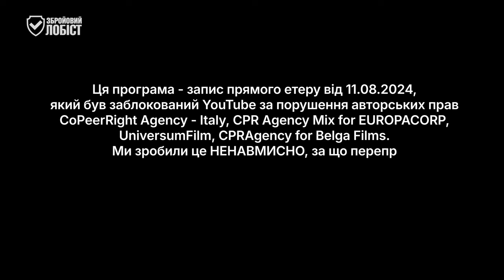ЯК ВПЛИНУТИ НА ПОЛІТИКІВ: УРОКИ МІС СЛОУН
Чому політики не виконують обіцянки і не хочуть служити суспільним інтересам та як можна заподіювати бажані зміни, або зупиняти не бажані  за прикладом США. Про все це у розмові Георгія УЧАЙКІНА з політтехнологом Русланом РОХОВИМ.

⏱️РОЗДІЛИ ВІДЕО⏱️
00:00 Вступ
03:00 Чому політики не виконують обіцянки і не хочуть служити суспільним інтересам
07:20 Демократичні інструменти впливу на прикладі США
10:11 Боротьба за голоси виборців та протистояння лобістів
14:24 Менша кількість, але організованих виборців досягає кращих результатів
19:58 Суспільна думка без організованих виборців нічого не вартує
22:53 Як працюють Комітети Політичної Дії (Political Action Committees) у Сполучених Штатах
26:13 Як політики в україні “монетизують” владу
28:26 Візьміть участь в опитуванні
30:30 Про громадянську мережу політичного впливу та її вплив на виборах
37:32 Хочеш миру - готуйся до війни
39:22 Відповіді на запитання глядачів

Криптогаманець:
USDT (TRC20) TQGEjbmYViM7nCEn3ADmVygaB6mXZonvYF
BTC bc1qkluc4uxfw79a3f6n4ca4yvyu070tf5nvd2lxt6
ETH 0x9deB66a39daBcfee477639E7f3f08C95740be577